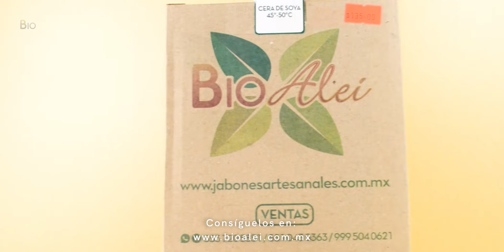Kit Vela de soya de flores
🍃Hoy aprenderemos paso a paso y desde cero, como realizar una Vela aromática con nuestro kit de soya de flores

Solo necesitas los siguientes insumos:

🌱85 g. Cera de soya de 45 – 50
🌱1 g. mica amarillo brillante
🌱1 g. mica rosa perlado
🌱2 g. fragancia Violeta
🌱Mecha A 32
🌱Molde de N.2786 polietileno

Te recordamos que todos los insumos utilizados en este tutorial lo podrás encontrar en tu tienda más cercana
Si quieres saber más acerca de este tutorial, deja tu comentario y nosotros responderemos tus dudas😊👇🏼

Encuentra esto y mucho más en tiendas BioAlei 🍃
👉Más información:
💁‍♀️Atención a Clientes y 📨 envíos a todo México 🇲🇽

Tienda Física 🏪🛒🛍
✨MATRIZ
📍BioAlei🍃 Ciudad de México
Marcelino Davalo #45 Planta baja Col Algarín, 06880 CDMX cerca del Metro Chabacano línea azul
Tel ☎️ 26486262
📱WhatsApp 📩 Telegram:  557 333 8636 / 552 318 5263
Horario 🕐: Lun-Vie 9:00am-6:00pm / Sábado 10:00am-2:00pm

✨TIENDAS

✨DISTRIBUIDORES
👉AGUASCALIENTES
👉CHIHUAHUA
wa.link/vgppu0
👉GUADALAJARA